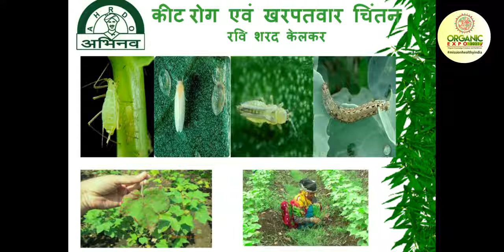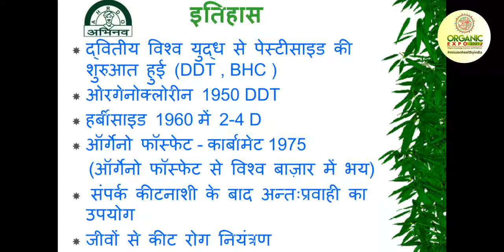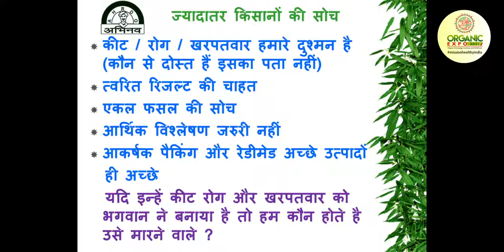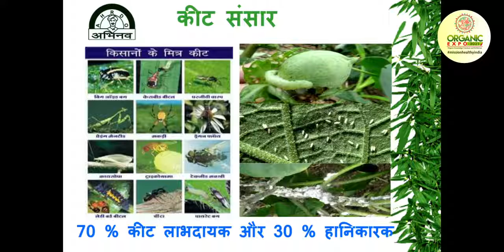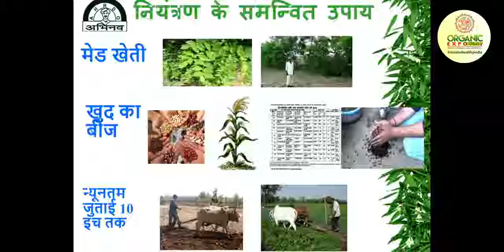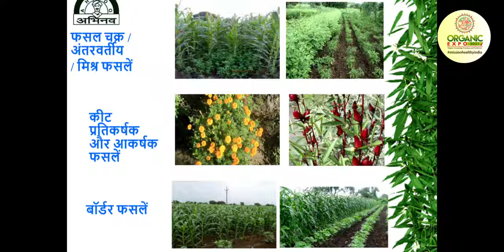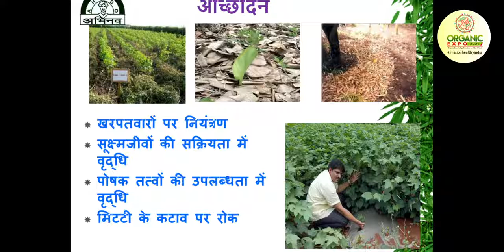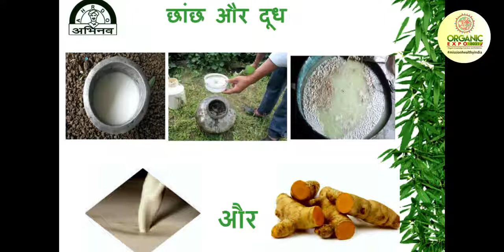जैविक कीटरोग एवं खरपतवार नियंत्रण l श्री रवि केलकर l ऑर्गनिक एक्सपो 2021